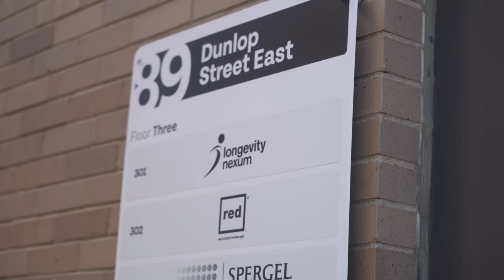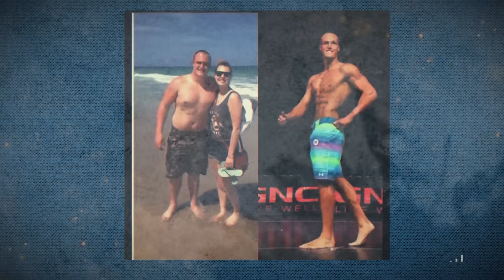Being The World's STRONGEST Man | Mitchell Hooper's Daily Routine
MUSCLEANDSTRENGTH.COM
🚚 Huge Nutrition Store
💪 Free Workouts
🎥 Exercise Videos
🧰 Fitness Tools
🏋🏻‍♀️ Expert Guides